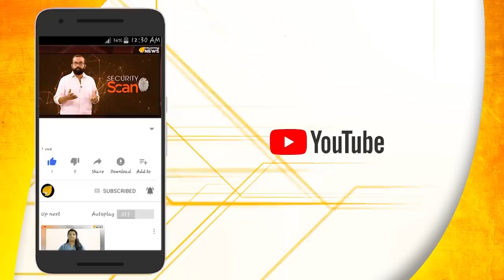മുഖ്യമന്ത്രി തന്നെ ഭീകരനാക്കിയെന്ന് ജസ്റ്റീസ് കെമാൽ പാഷ..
മുഖ്യമന്ത്രി തന്നെ ഭീകരനാക്കിയെന്ന് ജസ്റ്റീസ് കെമാൽ പാഷ.. മുഖ്യമന്ത്രി പിണറായി വിജയനും ജസ്റ്റീസ് കെമാൽ പാഷയും പരസ്പരം ചെളിവാരി എറിയുന്നു..